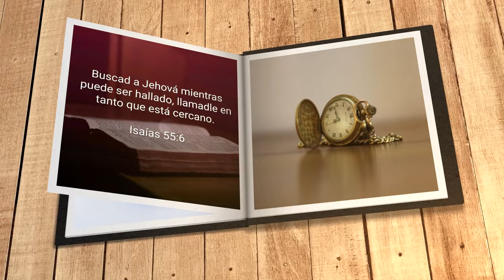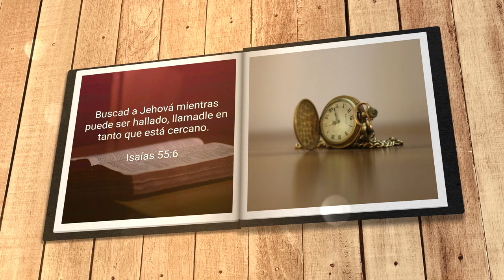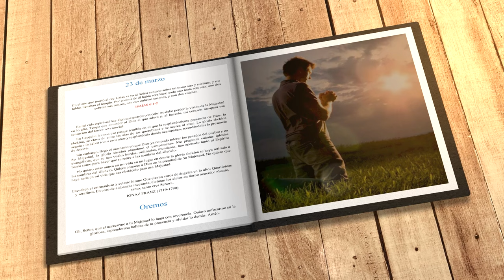Mi búsqueda diaria (23 de marzo)